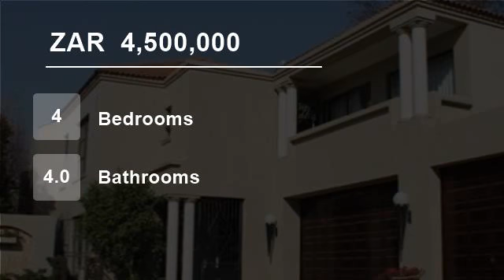4 Bedroom House For Sale in Bryanston, Sandton, South Africa for ZAR 4,500,000...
To view videos of similar listings in Bryanston, Sandton, Gauteng please

Property Description

This secure and upmarket cluster has so much to offer! 4 Double size bedrooms, all with en suite bathrooms. 2 Balconies - one off the main bedroom. 3 Open plan receptions with sliders opening out to a covered entertainer's patio, lovely manicured garden with irrigation system and pool. Kitchen with separate scullery. 3 Garage...